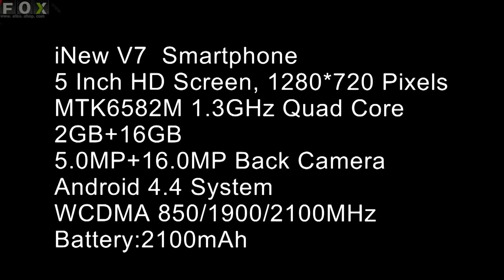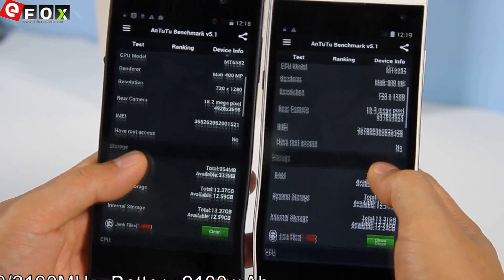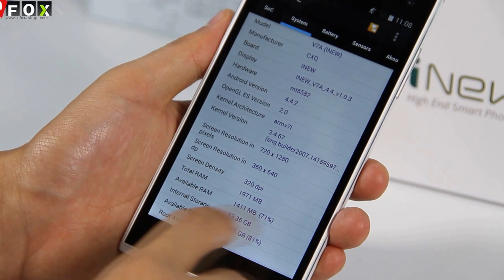INEW V7 Quad Core 5" Dual SIM 3G Smartphone:Ein Review mit den Händen!!!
Highlights
♦ 5 Zoll HD Display, 1280*720 Pixel
♦ MTK6582M 1.3GHz Quad Core
♦ Band: GSM 850/900/1800/1900MHZ WCDMA 850/1900/2100MHz, 3G Netzwerk unterstützt
♦ 2 GB RAM + 16 GB ROM
♦ TEcht 13MP Hauptkamera + 5MP Frontkamera (interpoliert)

Genießen Sie!